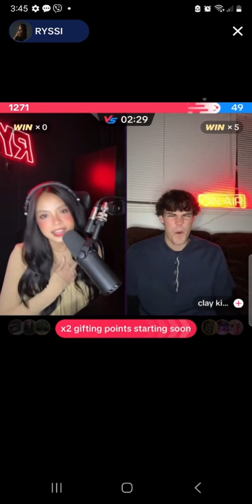Ryssi man in the mirror